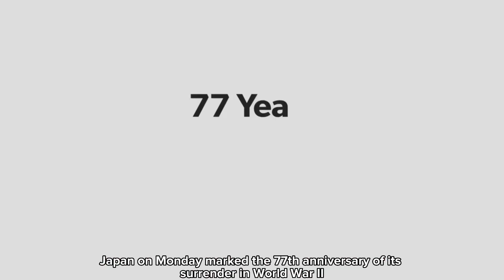(National Memorial Ceremony) Japan Marks 77th Anniversary Of End Of World War II - 1945-2022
Japan on Monday marked the 77th anniversary of its surrender in World War II.
A government-sponsored ceremony to mourn the around 2.3 million military personnel and 800,000 civilians who perished in the war on the Japanese side was held in Tokyo, though in a scaled-back form for the third straight year as the country faces another wave of the coronavirus pandemic.